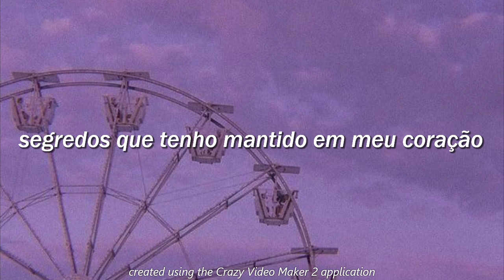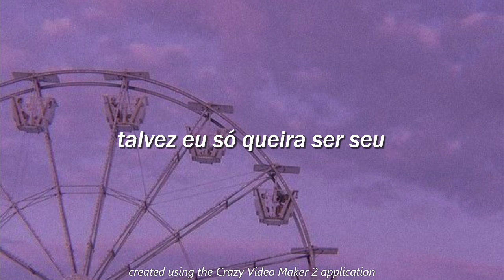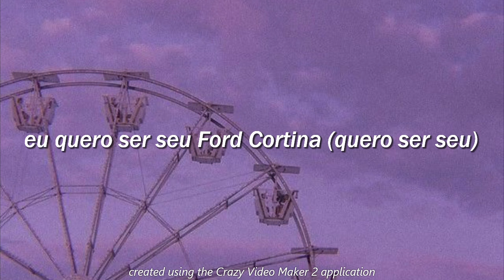é impossível você não gostar dessa música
Oi povo! Mais uma músiquinha.